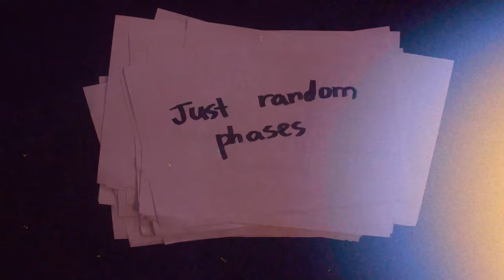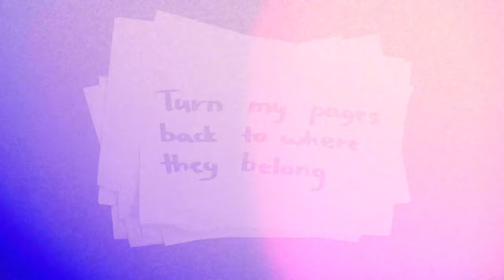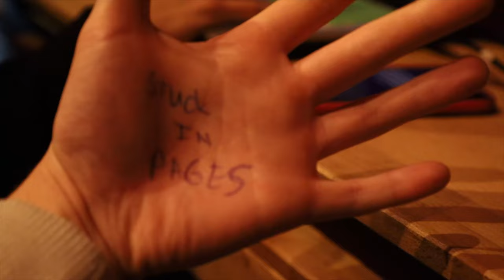Summersile - Stuck in Pages [Official Lyric Video]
► The Official Lyric Video of Stuck in Pages

[LYRICS]

“Today we stop the depression
from the demonic interference pathway
in between your brains”

what goes around still comes around
I’m stuck in pages
I lay around with all my thoughts
can’t go with changes

whatever I do nothing works
just random phases

a nerve breaks out all of my fears
to test my tensions
afraid that you don’t want to hear
my expectations

blinded by the days I wasted for so long
turn my pages back to where they belong

it is so complicated
I feel so underrated

I feel so empty
got stuck inside I try to scream
anyone please save me

I’m tied up to that wall again
please break it down
I ask you to untie my hands
I still feel down

Video made by Summersile.